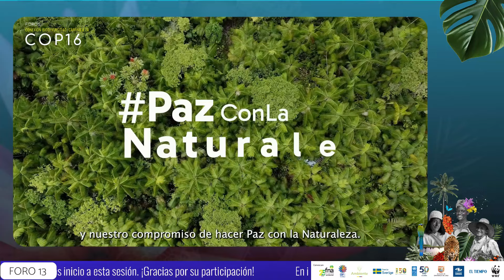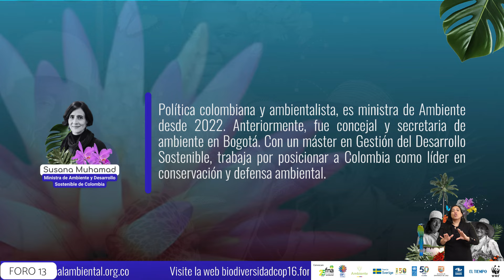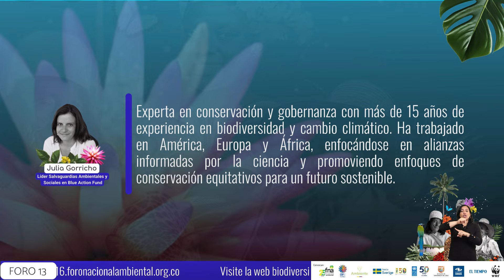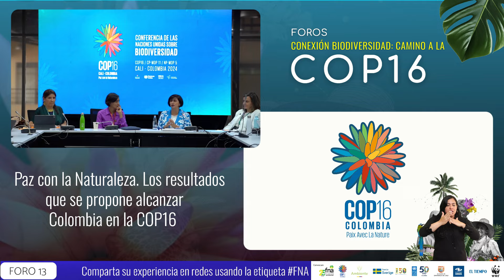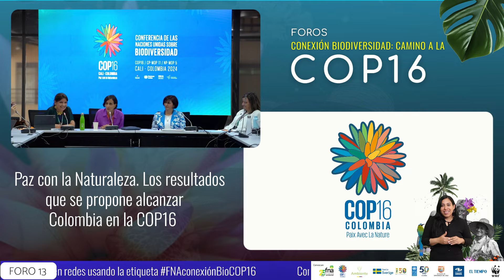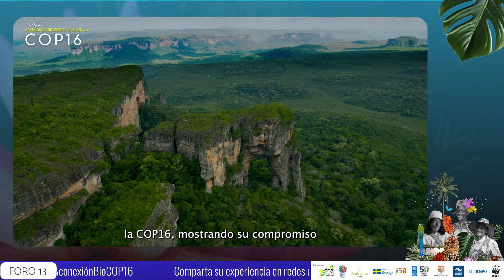FORO 13 | Paz con la Naturaleza. Los resultados que se propone alcanzar Colombia en la COP 16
Fecha: Lunes 28 de octubre, 11 a.m.
Formato: VIRTUAL – En diferido
Lugar: Zona Azul – COP16 Cali

Moderadora: Sandra Valenzuela, Directora Ejecutiva de WWF Colombia
Conferencista:
– Susana Muhammad, Ministra de Ambiente y Desarrollo Sostenible de Colombia
Comentaristas:
– Gloria Amparo Rodríguez, Profesora Universidad del Rosario, Magistrada de la JEP Colombia
– Julia Gorricho, Líder Salvaguardas Ambientales y Sociales en Blue Action Fund